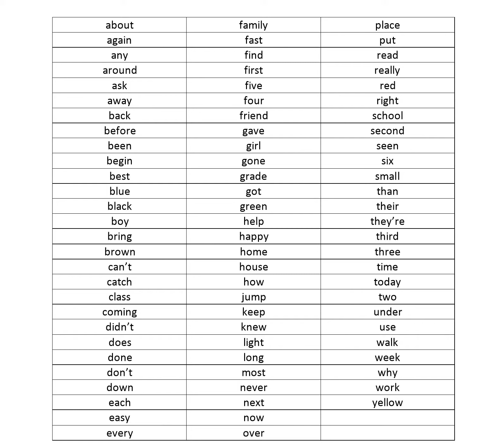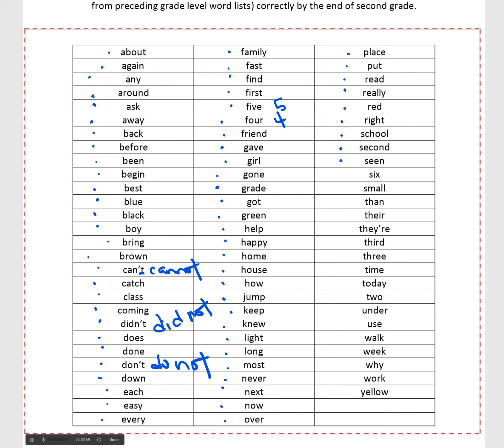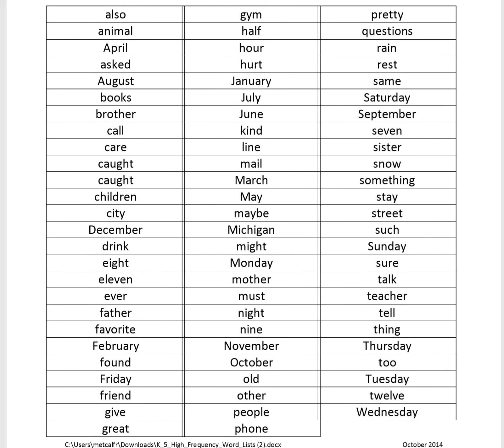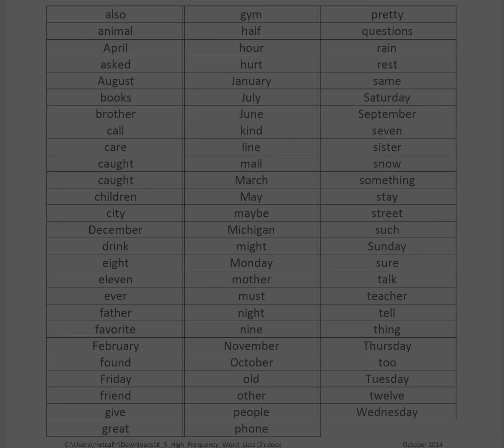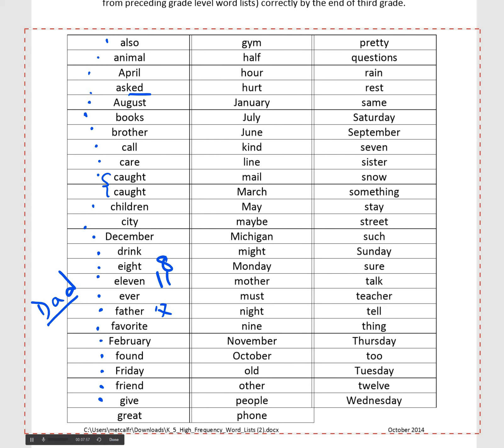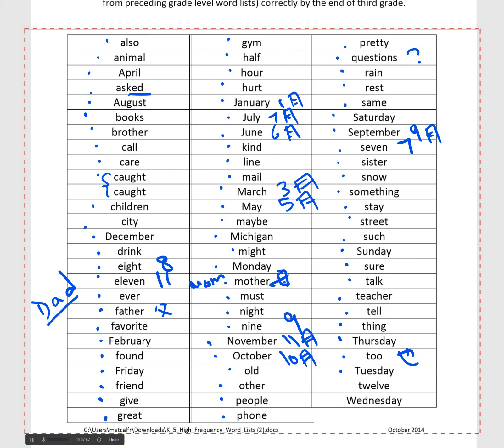單字基礎功 (二) - 將聽過、會講的字成為熟知的字~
Grade 2 and 3